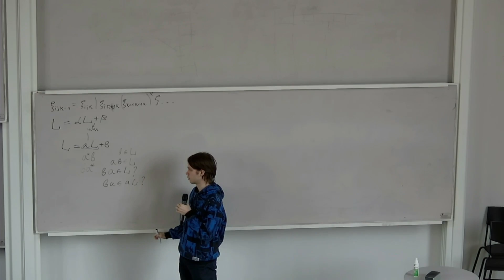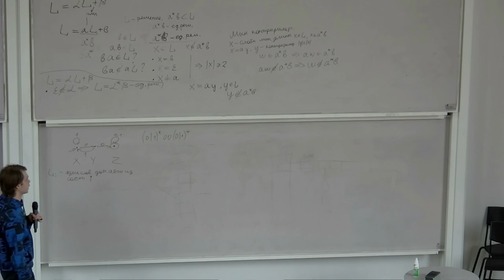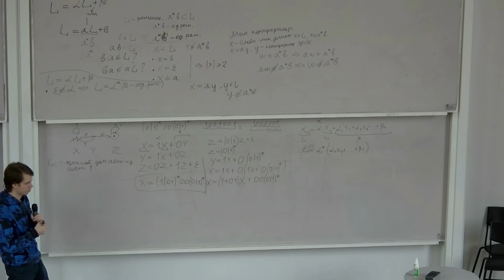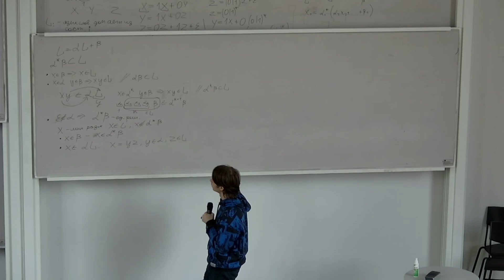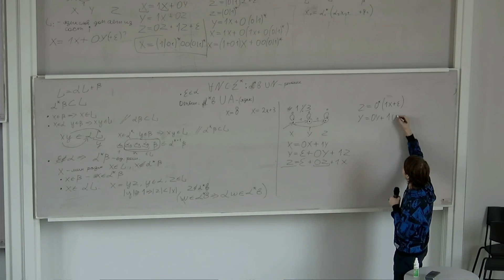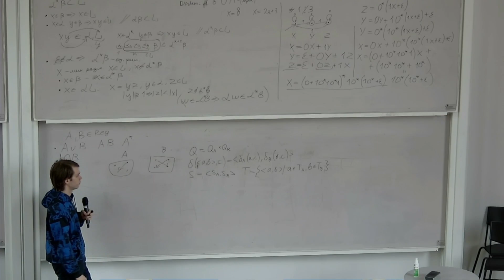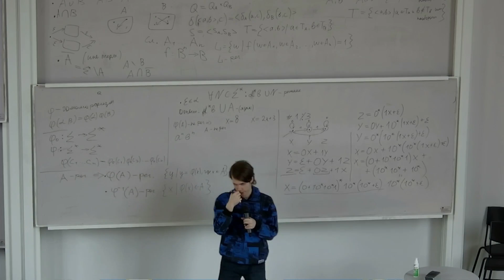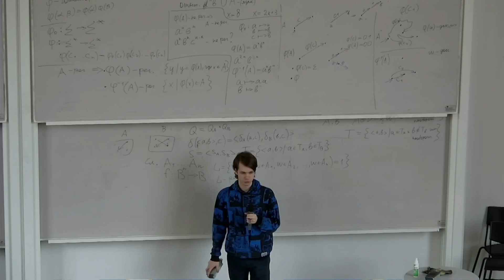[s2 | 2024] Дискретная математика, Д. Ю. Клёпов, лекция 9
Записи курса дискретной математики, который читается для студентов первого года обучения программы «Прикладная математика и информатика» факультета ИТиП университета ИТМО во втором семестре.